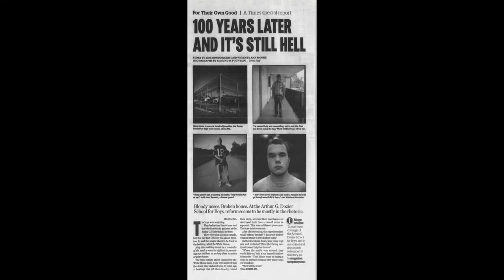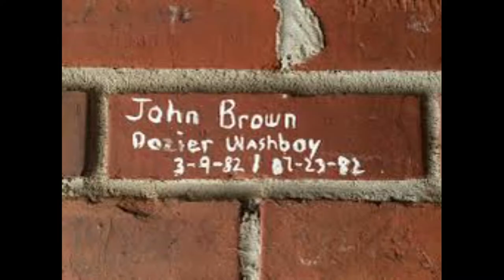American Soil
Another quarantune from Planet V.  This song is largely based upon the true story of the Dozier School for boys in Mariana Florida.There are some factual differences, however small.  The school started in 1900, not 1910. There were far more missing children then the song states.  Dozier was a state run reform school that was allowed to perpetrate unspeakable crimes against young troubled boys for over 100 years. These kids were never properly memorialized. The story interested me, so I wrote this song.  I'm a video newby but really enjoying the video creation process,  so I hope you enjoy!